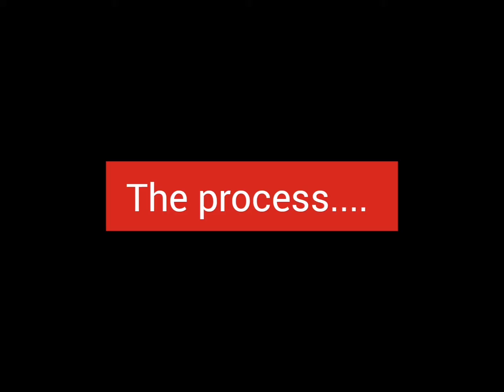Ceramic Coated Toyota Premio. How I Made Silver Car paint shine.